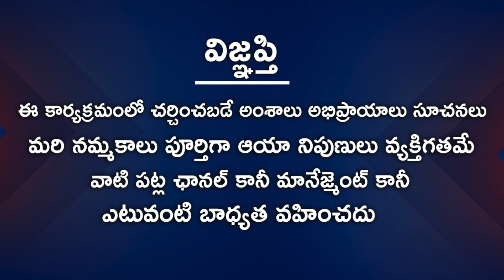Tula Rasi September 1st - 15th 2020 | Rasi Phalalu Telugu | Mantha Suryanarayana Sharma | Libra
Watch Tula Rasi September 1st - 15th 2020 | Rasi Phalalu Telugu | Mantha Suryanarayana Sharma | Libra.